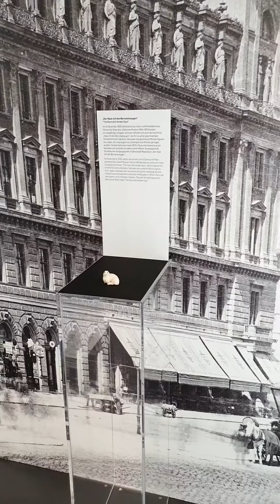Der Hase mit den Bernsteinaugen ist im Schaudepot zu sehen!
Direktorin Danielle Spera erzählt mehr über den berühmten Hasen, der einen Platz in unserem Schaudepot bekommen hat.